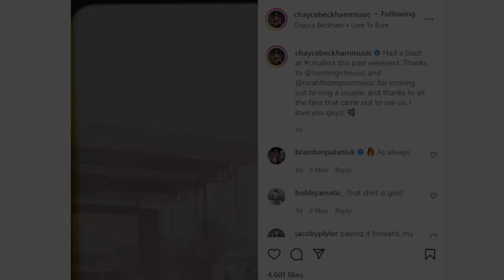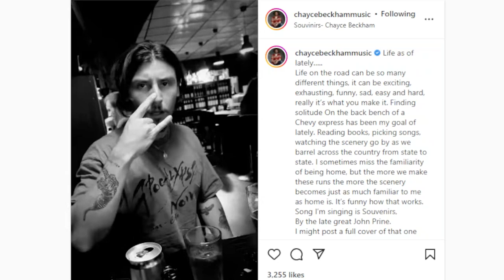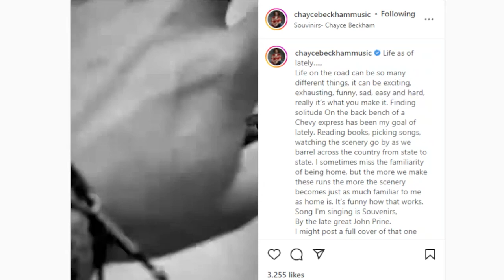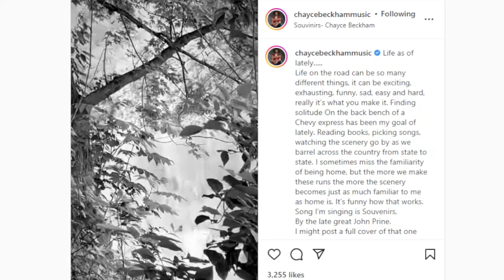Chayce Beckham Instagram Post CMA Fest Featuring Noah Thompson Music Love To Burn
Doin it Right (EP)
23 (Single)
Tell Me Twice (Single)
Can't Do Without Me (Ft. Lindsay Ell)